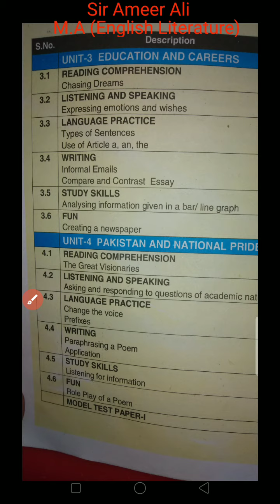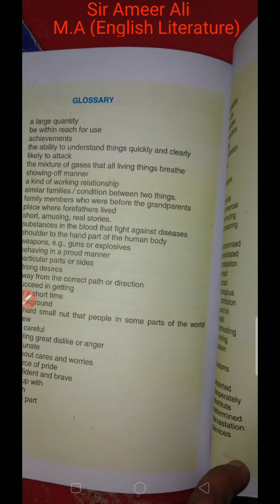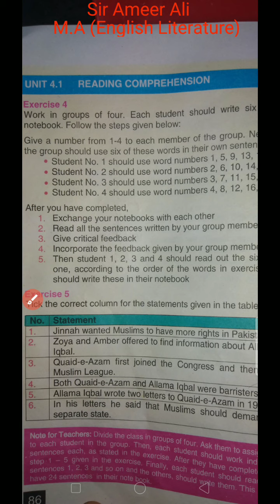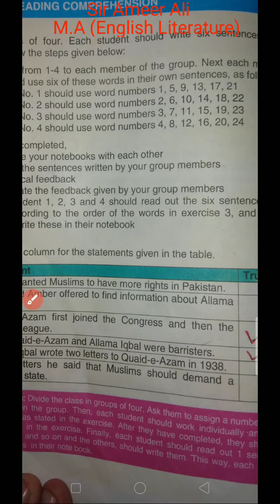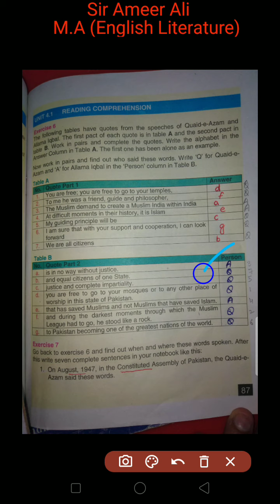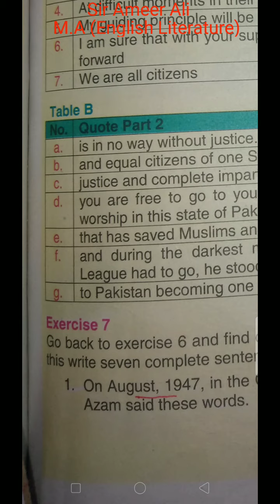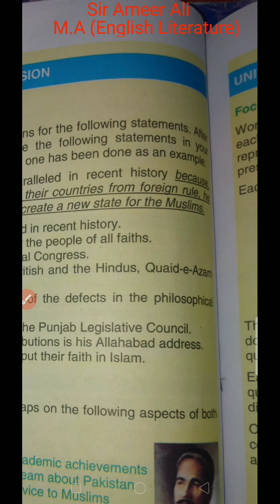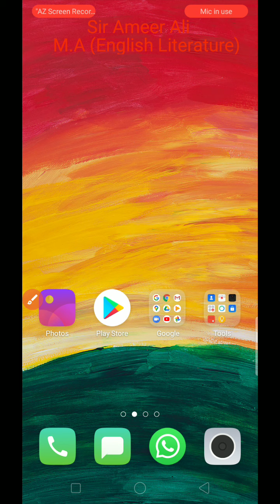Exercises 1_8 of Unit 4.1. "The Great Visionaries" (English New Book for Class 9th) by Sir Ameer Ali